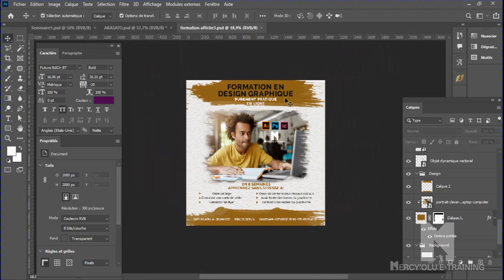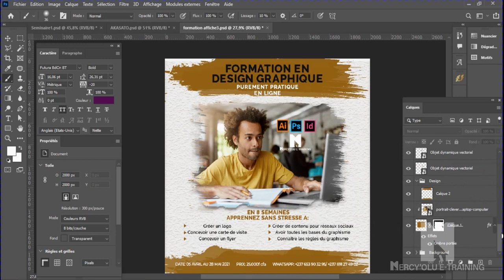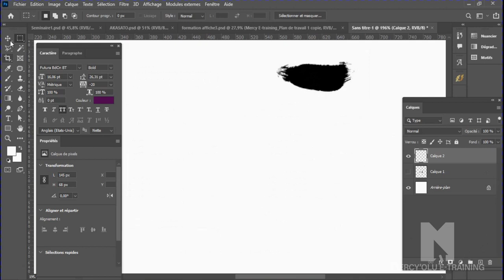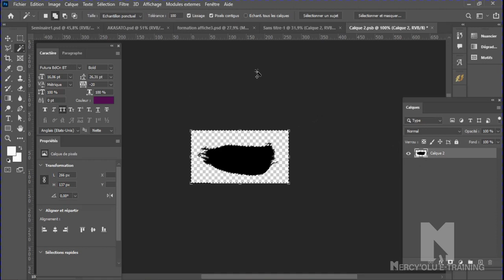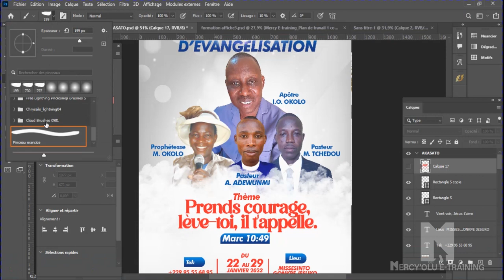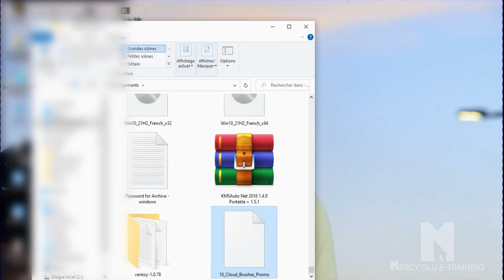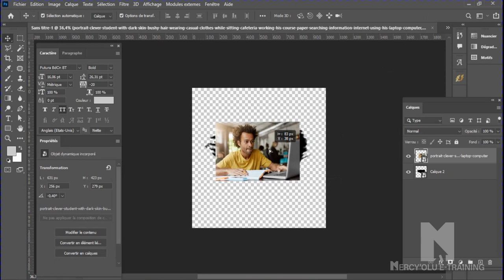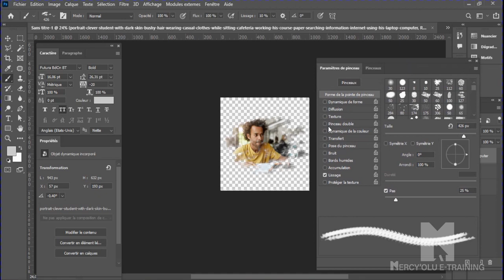CREATION D'UNE AFFICHE AVEC BRUSH OU PINCEAU DANS PHOTOSHOP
Je vous montre comment créer et utiliser vos propres brushes ou pinceau dans Photoshop.

J'ai crée une formation en design graphique dans laquelle je vous forme de manière B-a Ba, sur les logiciels Photoshop, Illustrator et InDesign et l'autre en PUBLICITE AVANCEE DE FACEBOOK, dans laquelle je vous apprends à créer des campagnes publicitaires rentables à partir de BUSINESS MANAGER DE FACEBOOK.
Ma page Facebook de formation .
Ma page Facebook de design
Discutez avec moi sur Whatsapp